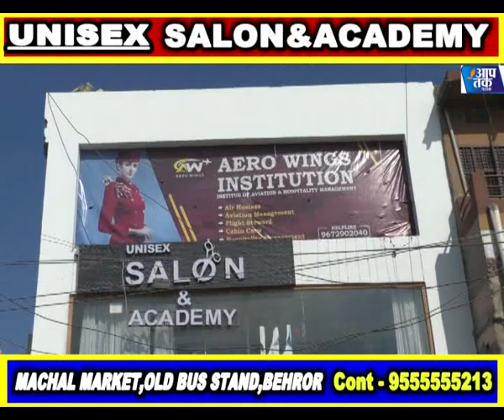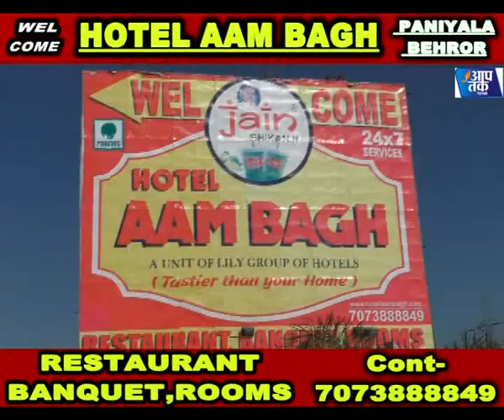बहरोड़ के हूड़ीना के जवान का पूरे सम्मान के साथ की अंत्येष्ठि,घना कोहरा बना आफत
aap tak network बहरोड़ के हूड़ीना के जवान का पूरे सम्मान के साथ की अंत्येष्ठि,घना कोहरा बना आफत